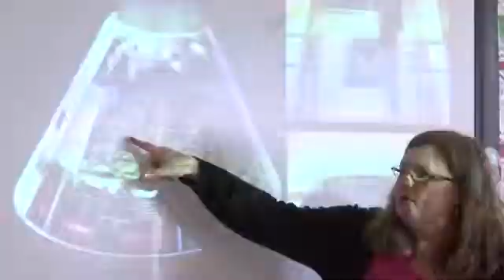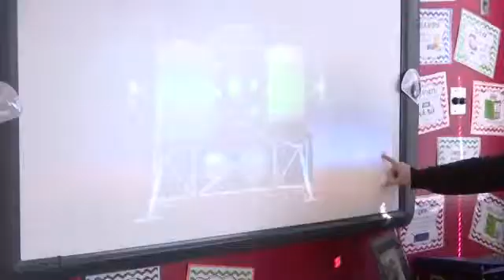NASA Engineer Visits Tunnel Hill Elementary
In some brighter local news, Students at Tunnel Hill Elementary School welcomed a special guest to their classroom this morning.
They got the opportunity to learn all about space from a NASA aerospace engineer. WDEF News 12's Megan Wise has more..